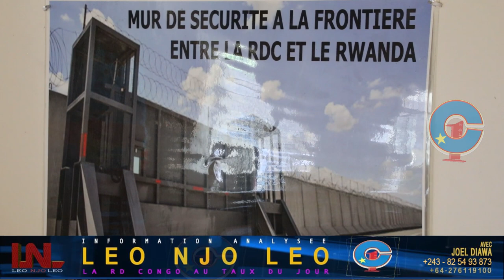PLAINTE CONTRE JOSEPH KABILA : QUI EST DERRIERE MICHEL OKONGO ?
Le candidat malheureux à l'élections présidentielle de 2019 porte plainte contre Joseph Kabila